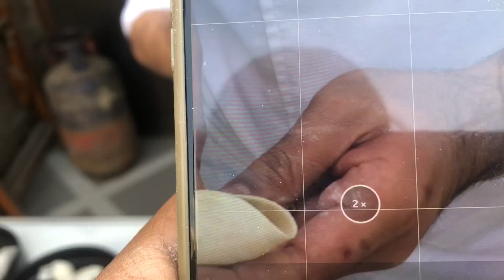STEAM MOMOS | DIM SUM RECIPES | PERFECT STEAM MOMOS | ASIAN RECIPE | learn how shape momos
Learn how to make a steam momos / dim sum with CHEF JAYRAJ. He is making Momos with awesome fillings like Chiken and lemongrass & tofu and pokchoy; also learn how to do easy fold of momos with brief history of it.

CHEF JAYRAJ INSTAGRAM HANDLING -

AMAZON LINK –
Steamer for momos -
CHOPPING BOARD-
KNIFE –
Delmonte extra virgin olive oil-
Video shoot on iPhone-

Video includes-
0:00 - intro
2:03 - momos dough
3:50 - momos filling
7:53 - chilli garlic oil
8:47 - chef spl dip
9:22 - momos rolling
10:22 - filling momos and shape
11:29 - steaming
12:21 -time to plate
12:50 -thanks for watching